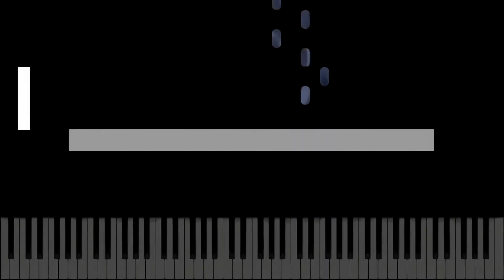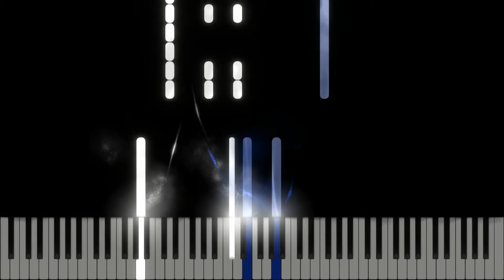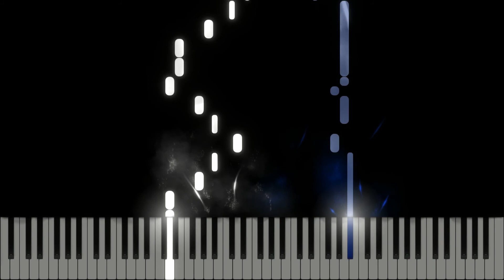Blockades (Muse) - Synthesia / Piano Tutorial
Muse - Blockades (Simulation Theory) (Piano Cover/Tutorial)